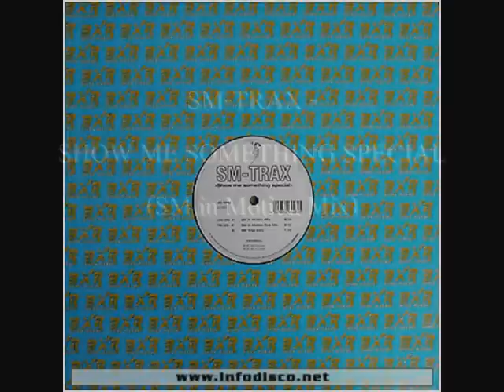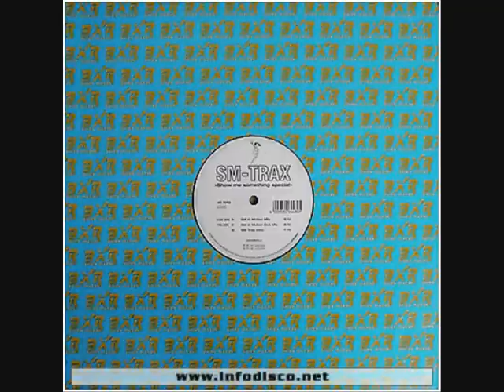SM-TRAX - Show Me Something Special (SM in Motion Mix) - 1997